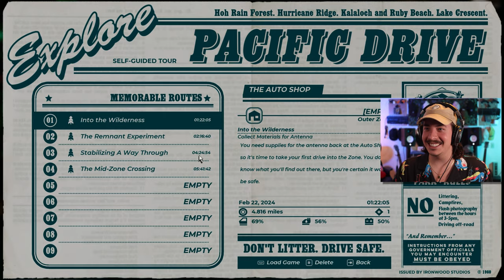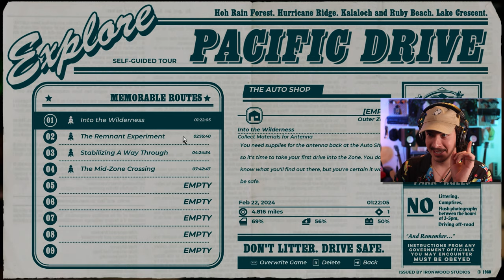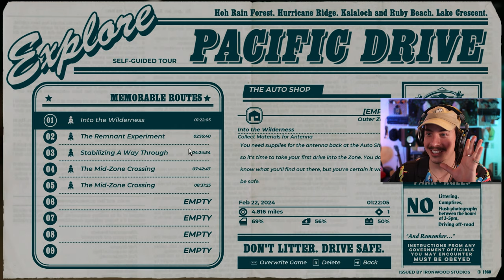IT'S TIME FOR SOME UPGRADES!! | Pacific Drive - Part 4